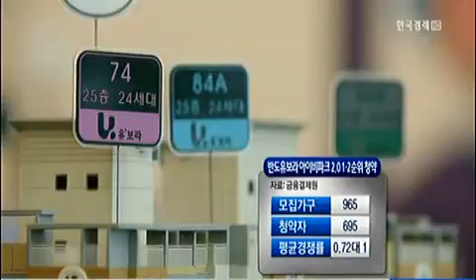서울·대구만 청약 `후끈`_2013년 10월 4일